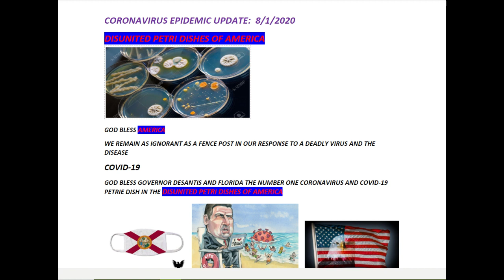DISUNITED PETRI DISHES OF AMERICA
DISUNITED WE FALL SICK AND DIE DUE TO COVID-19